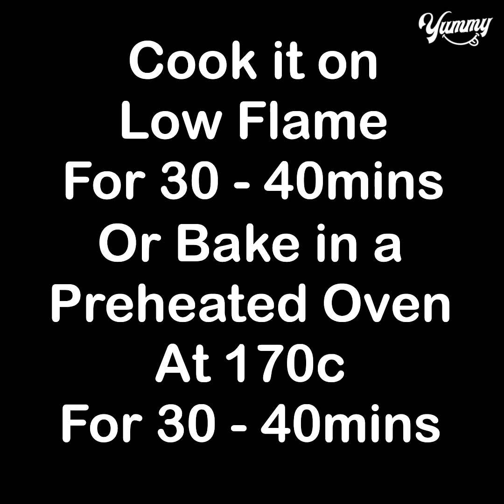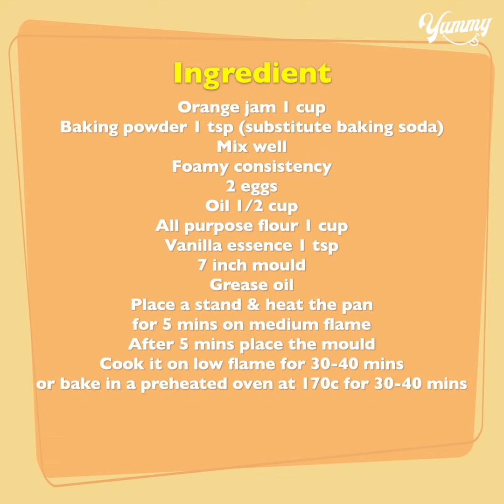Whisk Jam With Baking Powder, You Will Be Satisfied With The Result !!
TODAY'S RECIPE IS Whisk Jam With Baking Powder, You Will Be Satisfied With The Result !!

INGREDIENTS:
Orange jam 1 cup
Baking powder 1 tsp (substitute baking soda)
Mix well
Foamy consistency
2 eggs
Orange essence 1 tsp
7 inch mould
Grease oil
Cook it on low flame for 30-40 mins or bake in a preheated oven at 170c for 30-40 mins